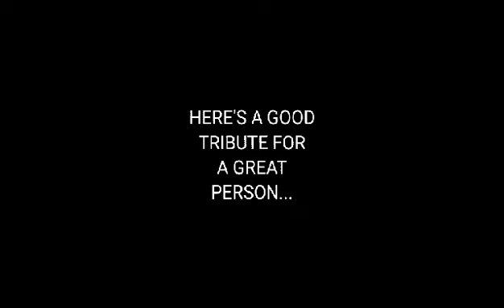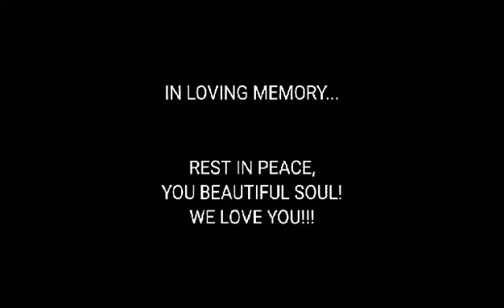April 14, 2023